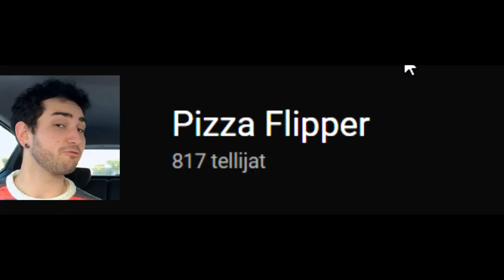No idea why i flipped his pizza when i made it